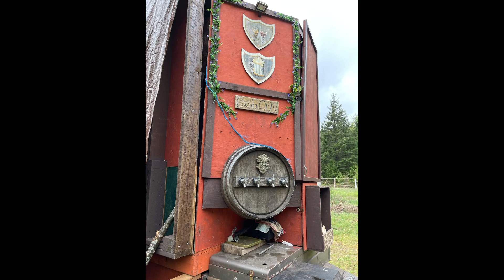Havenroot w Me Matey Katie Overnight!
Katie and I had a fun time out at Havenroot!